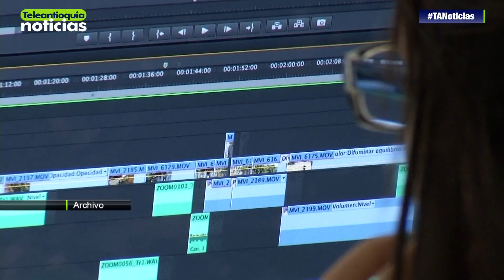Antioquia realizará el primer Congreso de Educación en la Cuarta Revolución Industrial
Antioquia realizará el primer Congreso de Educación en la Cuarta Revolución Industrial, una iniciativa que sentará un precedente en el uso de la tecnología para el desarrollo de las instituciones educativas.